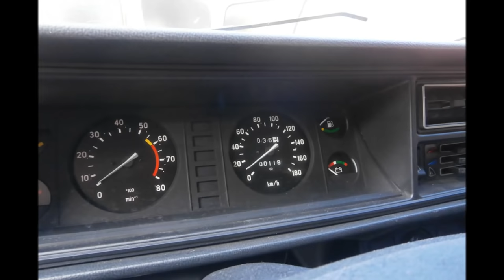Вот такой автомобиль простоял на опорах 11 лет. ВАЗ 2104 пробег 118 км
Правила поведения на канале:
1) запрещается использовать оскорбительные и/или .